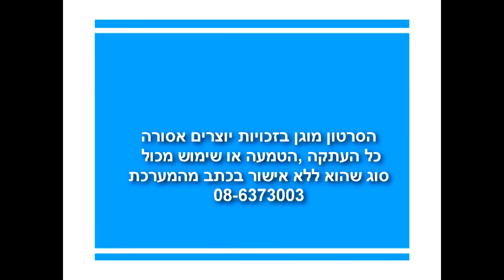חדשות אילת * ערב ערב באילת - נחנכה יחידת מתנדבים לאכיפת עבירות צער בעלי חיים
חדשות אילת, כל מה שקורה בעיר אילת החל מחדשות באילת, דרושים באילת, דירות באילת, תחקירים, כתבות, תרבות, פנאי ועוד. כל החדשות באילת במקום אחד. הנכם מוזמנים להכנס לאתר הבית שלנו:
ערב ערב באילת מאז 1962